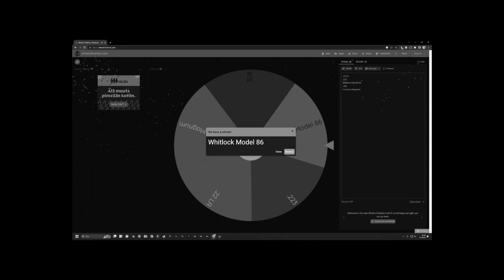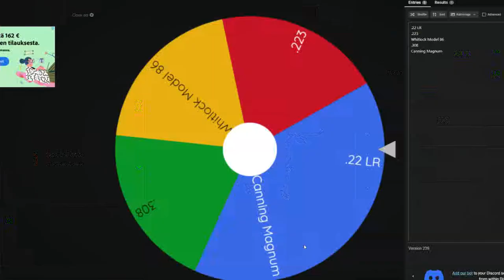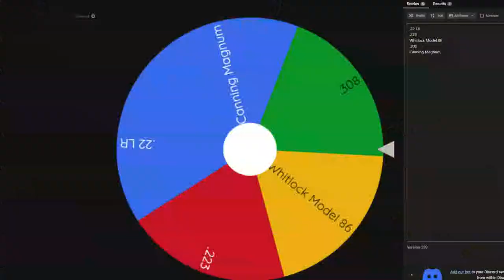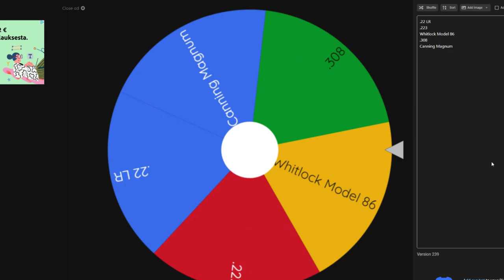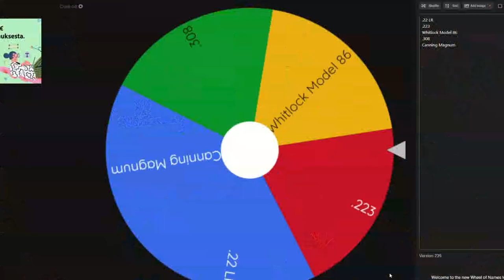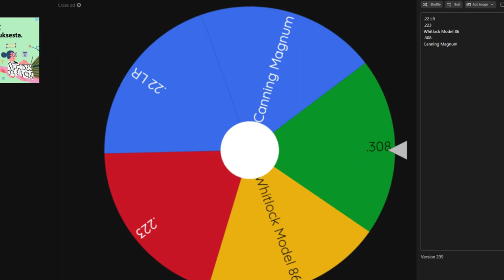Water buffalo VS RANDOM gun, bad idea! (We got a DIAMOND) | theHunter: Cotw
Absolute pain. .22 LR is not good against Water buffalo, who would have thought!??! I randomized the gun I shoot Water buffalo with every time I killed a Water buffalo. I got the .22 LR, .223 Docent... Yeah, not great!!